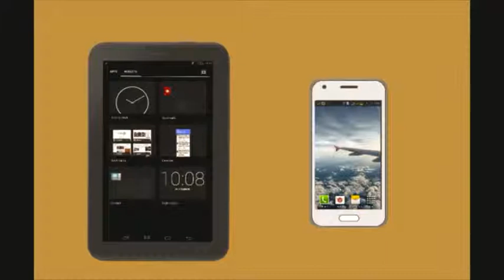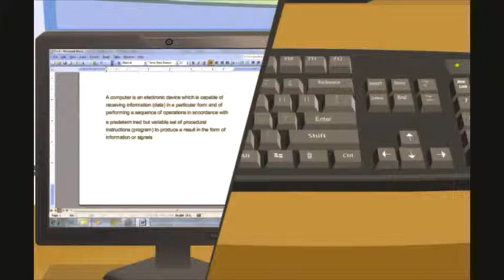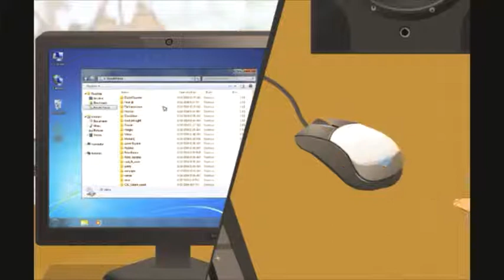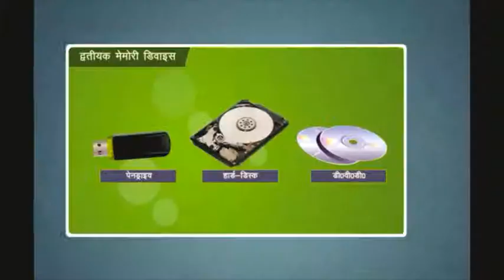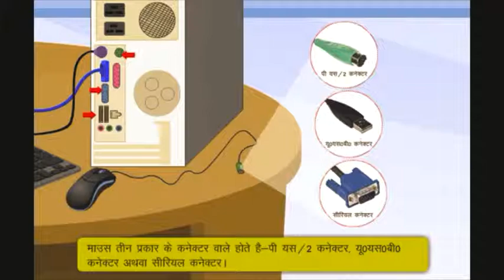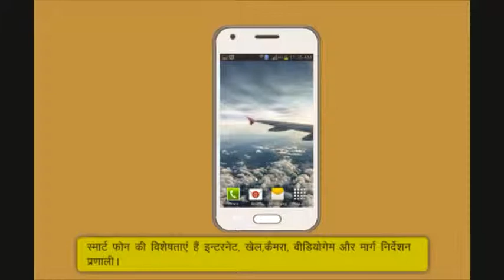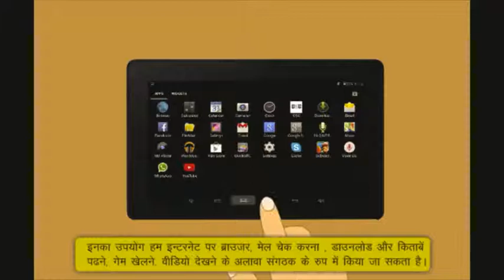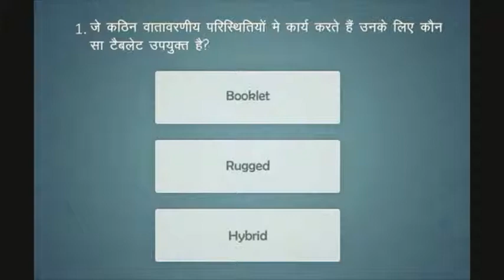1_Introduction (360p)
1_Introduction  (360p)